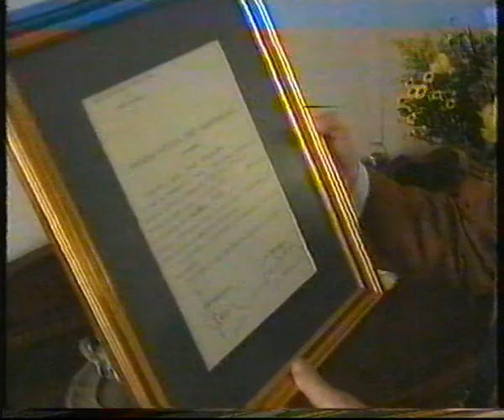Nivelles 1996| Marcel Plasman - Reportage TVcom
Numérisation VHS:  Bourgmestre de Nivelles (1977 à 1982).  "C'est en 1964 que Marcel Plasman fit son entrée au conseil communal de Nivelles.Il sera ensuite député en 1971, réélu en 1974, en 1977 (mandat durant lequel il sera ministre des Pensions et des Affaires wallonnes) et en 1978. Parmi ses interventions à la Chambre, notons celles en faveur d'un impôt sur la fortune ou encore la réduction de 10 % des indemnités parlementaires. Il incarne alors la Démocratie chrétienne. Et c'est dans les rangs de cette dernière qu'il repère une étoile montante... un certain Raymond Langendries. En 1972, il le fait engager comme secrétaire du groupe parlementaire PSC à la Chambre.

« Nous étions trop souvent des presse-bouton »

Le passage de Marcel Plasman à la Chambre ne lui laisse pas des souvenirs impérissables. « Nous étions trop souvent des presse-bouton ». Il cède alors son mandat en 1979 à Raymond Langendries.

En 1977, Marcel Plasman devient bourgmestre de Nivelles. Ses rapports avec l'échevin Lucien Glibert seront assez difficiles. C'est aussi l'époque où Marcel Plasman fait office de médiateur dans des conflits sociaux aigus qui touchent des entreprises de Nivelles. En 1988, il redevient bourgmestre (coalition Nivelles Nouvelle/PS). Il occupera le poste jusqu'en 1994.

Reste qu'aujourd'hui encore « l'homme le plus social de Nivelles » n'a pas digéré la capitis diminutio infligée à la cité des Aclots. À savoir, la perte du chef-lieu pour sa ville de la capitale de la province.

C'est aussi l'époque où Marcel Plasman visite les prisonniers de Nivelles après la messe de huit heures le dimanche matin. Il y rencontre un certain Jacques, un pilleur de troncs d'église. Comme il chantait bien, ses compagnons d'infortune l'avaient surnommé... Jacques Dutronc".